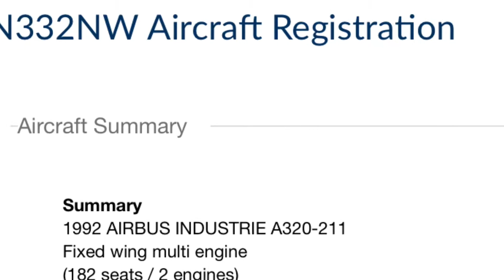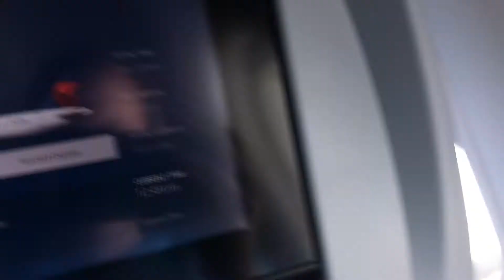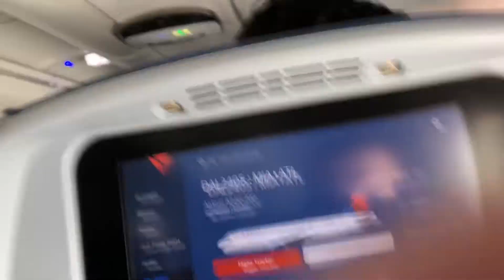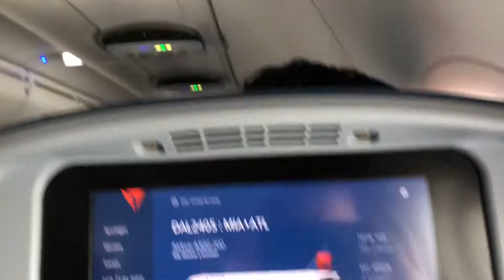8-2-10 Delta Airline flight #2405 from Miami to Atlanta